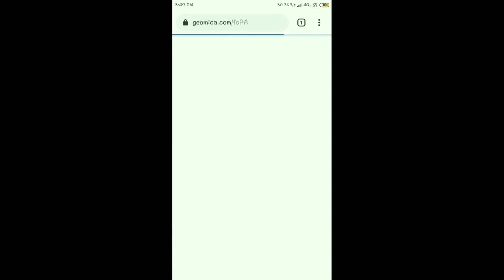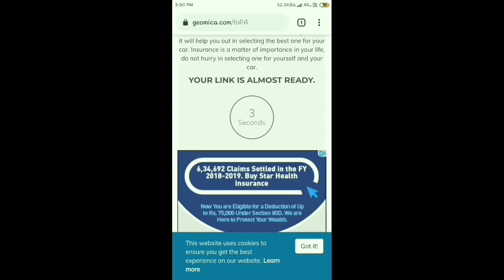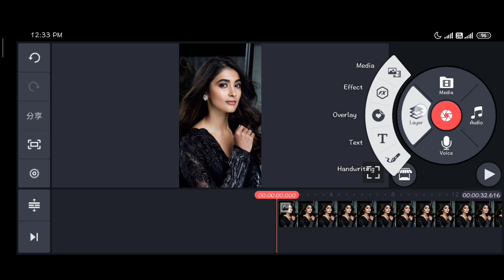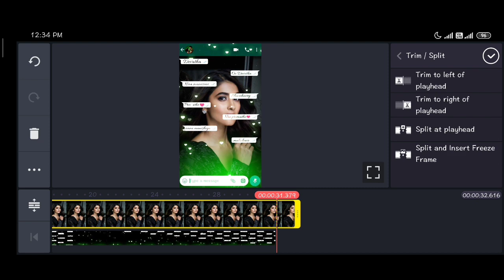Dewath Song whatsapp Chat style video editing | Asif MA